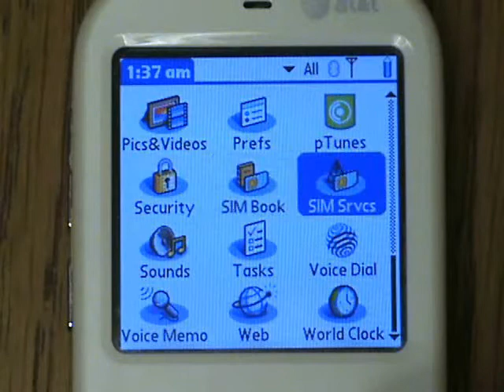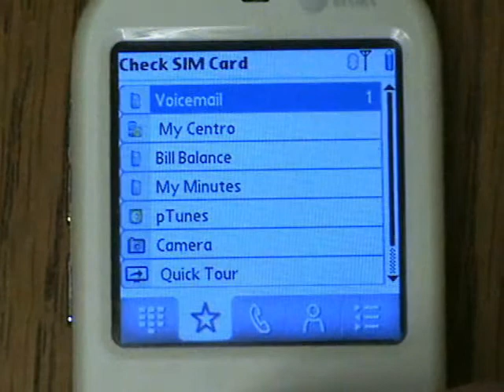Palm Centro Features Review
Unlocked Palm Centro: Features

In addition to being able to use the Unlocked Palm Centro on any GSM carrier worldwide, it also comes with a wide array of features packed in such as:
· Speakerphone
· Three-way calling
· Voice dialing
· Speed dial
· Ignore with text
· Threaded text chat view
· Picture and ringtone caller-id
· Push to talk
· EDGE data transfer
· Quad Band GSM (850/900/1800/1900)
· Push email capability
The Unlocked Palm Centro runs Palm OS 5.4.9 and comes with 128MB ROM and 64MB RAM and the microSD slot can accept up to 4GB cards. You also get all of the standard office tools such as calendar, to-do list, calculator and a voice recorder. With the Unlocked Palm Centro, you also get Documents to Go, so you can open and edit Microsoft Word and Excel documents and view PDF's and Powerpoint presentations. You can add a Bluetooth GPS receiver (also available from Gammoth) and you will have real-time location tracking and GPS.
To access your email on the Unlocked Palm Centro, there are a few options. VersaMail email application has built in support for Microsoft's Direct Push Technology for real-time synchronization with Microsoft Exchange Server. VersaMail also supports POP and IMAP email accounts for AOL, Apple.Mac, Gmail and Yahoo.
The Unlocked Palm Centro also comes with PocketTunes Deluxe Edition, allowing you to listen to MP3 and DRM protected music files. And don't forget that your Unlocked Palm Centro is equipped with a 1.3 megapixel camera with 2x zoom and video recording capabilities. The battery is rated for 3 hours of continuous talk, but many users have experienced 4-5 hours on a single charge.